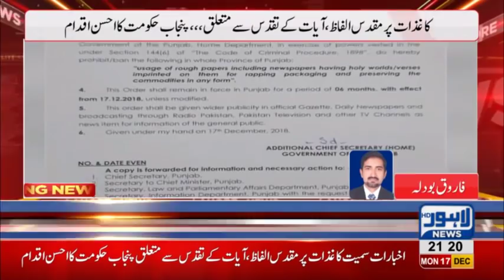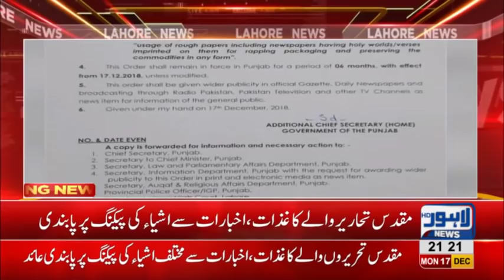Govt bans use of holy scriptures in product packaging